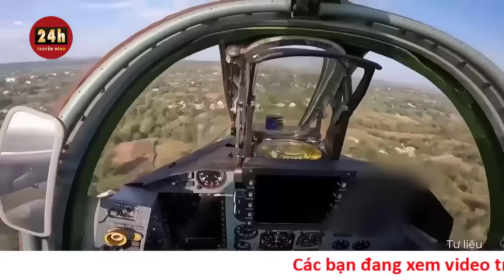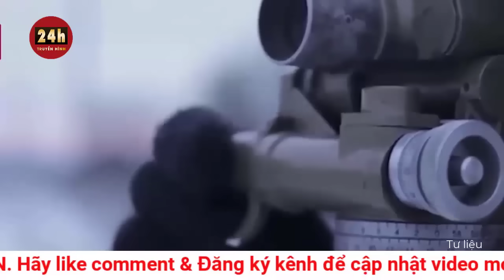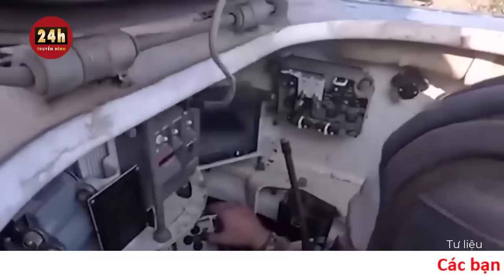Toàn cảnh thời sự quốc tế tối 8/1: Mưa tên lửa dội xuống Ukraine, Nga siết gọng kìm Marinka | THVN